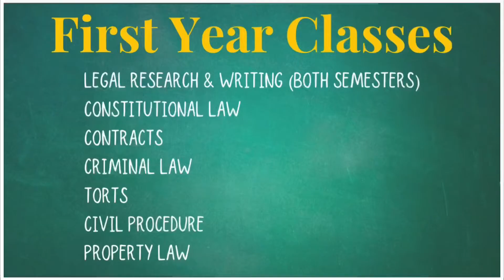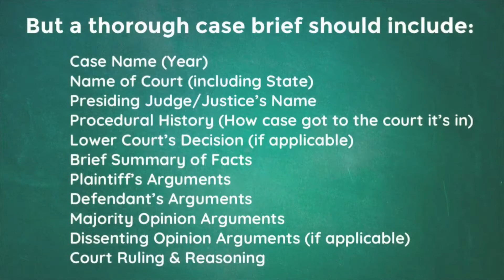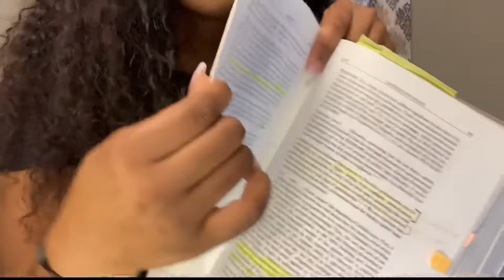My 1L Year - Part 1: Classes/Overview of Law School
This video is the first in this series, which gives a brief, general overview of law school classes and academics. It should be helpful to anyone on the fence about going to law school or anyone curious what law school is like.

I am currently a 2L at a public, American Bar Association (ABA) accredited school in the U.S. While my 1L experience is specific to my school, first-year legal education tends to be very similar among ABA accredited law schools across the country, especially in terms of core classes and rigor.